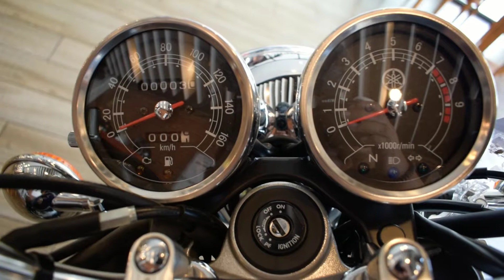2018 Yamaha SR400 Walkaround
Check out this classic bike offering, the 2018 Yamaha SR400.

My main camera:

My moto vlogging camera SJ7 Star:

SJ7 Star Mic:

SJ7 Star extra battery:

Selfie stick with Wifi remote: